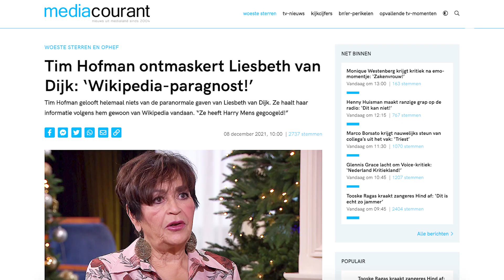Paragnost Liesbeth: ‘Groot schandaal komt naar buiten in 2022’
2022 staat voor de deur en dus vraagt Jeroen Holtrop aan paragnost Liesbeth van Dijk naar haar voorspellingen voor het nieuwe jaar.